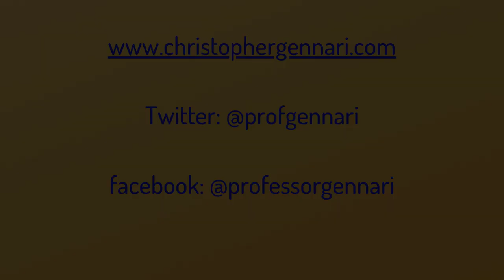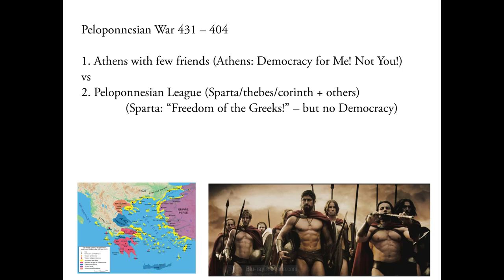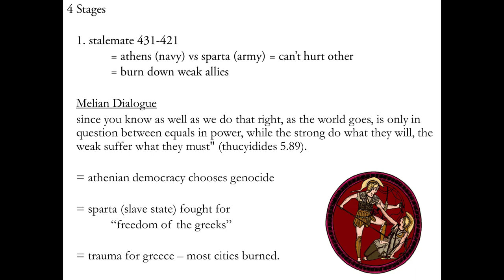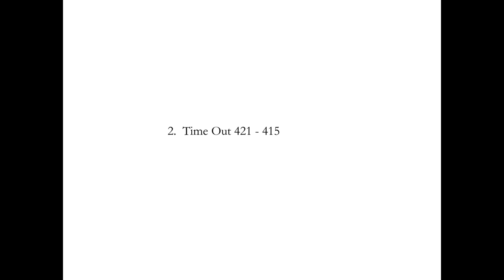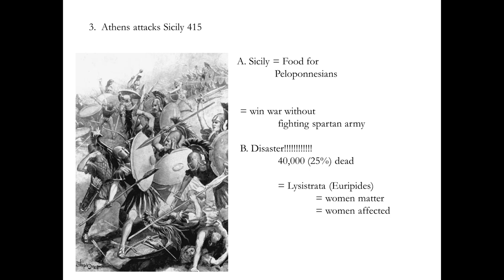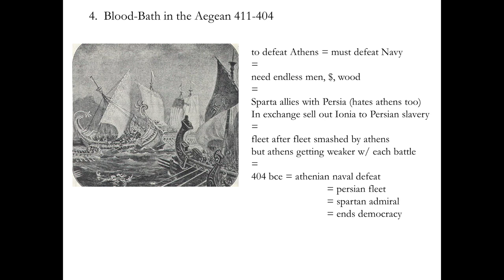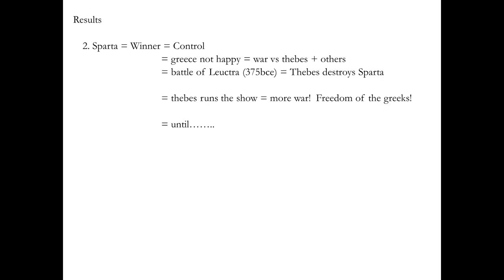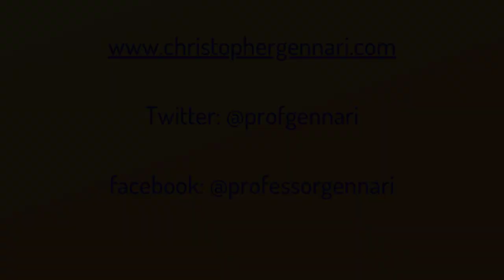Great Big History Podcast_101_Test 02_Peloponnesian War and Alexander the Great